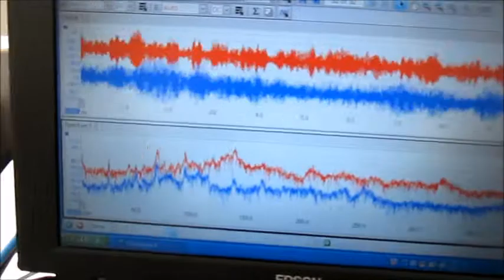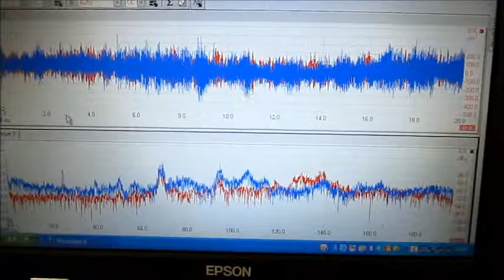超音波システムの技術（超音波テスター：音圧測定解析）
超音波技術の説明

＊‹液循環について›

水槽の上部液を（循環ポンプの吸い込み部に）取り込み、
水槽下部に（ポンプの吐出）液を吐出します

上下の液の分布（温度分布、溶存気体濃度分布、・・）
　を改善するために、
　単純な一定流量の条件のもとで
　水槽内に、３次元的な均一化を行うための
　具体的な水槽・装置に合わせた、
　水槽の液循環に関する最適位置があります

実際に液循環動作と、計測・解析による確認を行い、
　超音波照射条件としての
　「液体の均一化を行います」

この状態に設定した後は
　超音波利用の目的に合わせて
　キャビテーション効果、加速度効果、・・・を
　コントロールするために
　水槽と超音波（周波数・出力・・）に合わせた
　次の設定を行います
　１）水槽や振動子の設置方法
　２）液循環の設定方法（流量、タイマー制御、・・）
　３）超音波制御・・・

以上の工程の後で
　最後に
　超音波の伝搬状態測定として
　１日（あるいは３－８時間）の連続測定により
　安定性の確認を行います

注：季節（気圧）変化・・・による対処は
　測定管理の中で、流量調整で実現できます

これまでの装置・・の対策に比べ
　現状の装置を最大限利用した、
　最適な、改善・改良が実現します

具体的には
　超音波の音圧が高く（利用効率が高く）安定します

（水槽設計ノウハウについて
　理想的には
　黄金比（近似値1:1.618）を利用して設計します
　洗浄効果のある水槽には
　1:1.8～1:4の比率が沢山あります　　　　）

＊‹振動子の設置›

キャビテーションと定在波を
　液循環に合わせた
　超音波振動子の設置方法で

ポイントは、振動子の固定状態です
　振動する振動子を１００％固定すると
　「振動が制限されます」
　自由に振動させると
　「低周波の振動現象が発生します」

超音波伝搬状態の測定解析による
　最適化がノウハウです

参考

１）超音波洗浄器（基礎実験・確認）

２）超音波利用（応用技術・ノウハウ）

３）超音波測定（音圧測定・解析・評価）